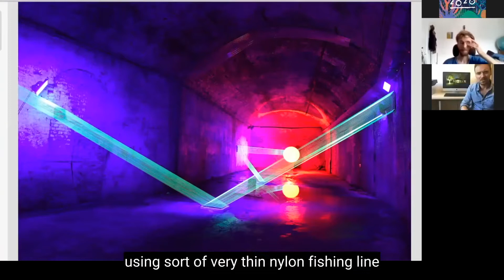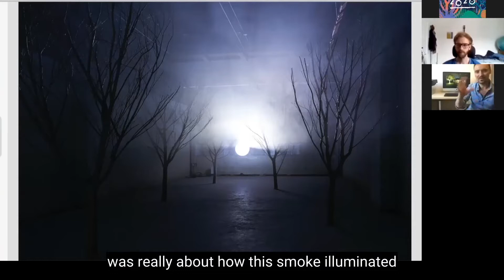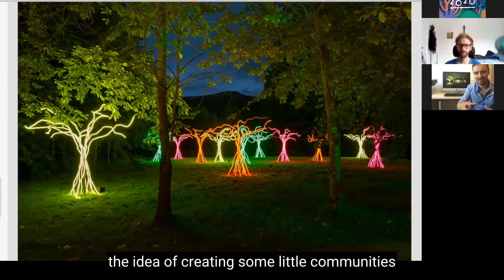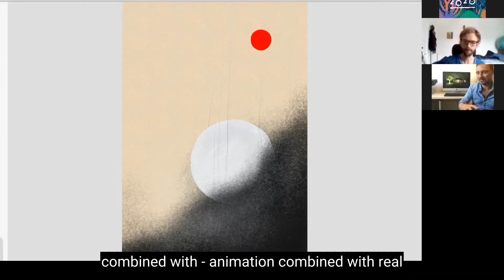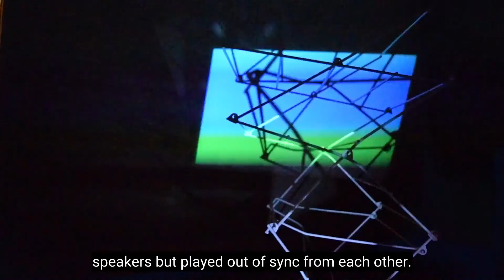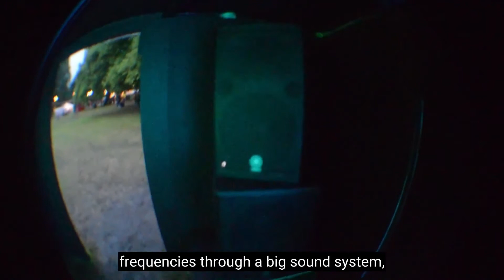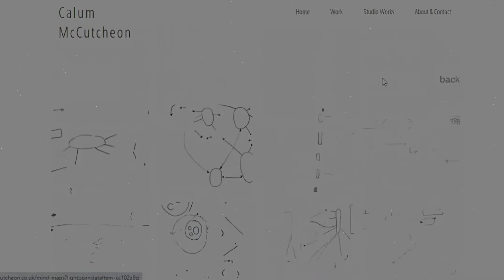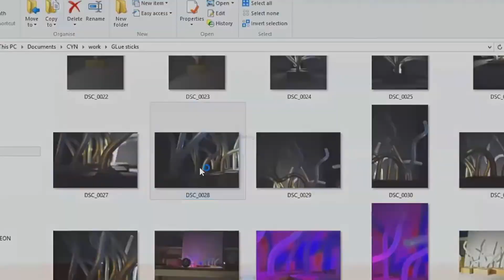Green Man Trust | Visual Artists | Calum McCutcheon & David Ogle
In 2020, the pandemic meant Green Man went online for a celebration of the festival in digital form. Green Man Trust brought our Visual Art community together to support them during the pandemic - we commissioned 5 digital adaptations by Megan Broadmeadow, Sean Harris, Jennifer Taylor, Gweni Llwyd and Calum McCutcheon and supported 42 artists through our adapted online artist residency.

Here's Calum McCutcheon & David Ogle in conversation.